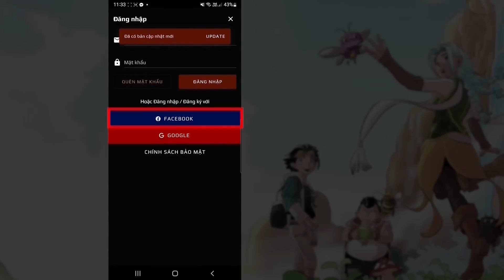LESOTHO - ĐẤT NƯỚC CHÂU PHI TUYẾT PHỦ QUANH NĂM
Có lẽ mỗi lần nhắc đến châu phi, hầu hết ai cũng bất giác nghĩ về châu lục của cái nóng kỷ lục bao trùm, nạn hạn hán triền miên cùng đời sống người dân chẳng mấy dễ dàng.
Rõ ràng Lục địa đen hiện ra trước mắt chúng ta là bức tranh không hề dịu mắt chút nào. Nhưng bạn nghĩ sao về một đất nước tại châu Phi nhưng có tuyết phủ quanh năm. Thậm chí đất nước này sở hữu một danh xưng nghe rất mỹ miều - Vương quốc trên trời. Chẳng phải là một địa danh trong những câu chuyện thần thoại, mà nó hoàn toàn có thật. Nơi đó có tên - Lesotho